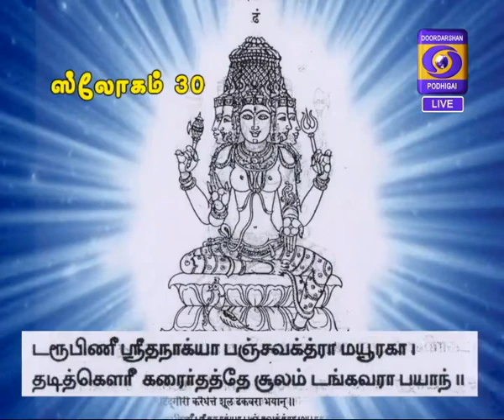Kaalai Thendral 31-07-2017